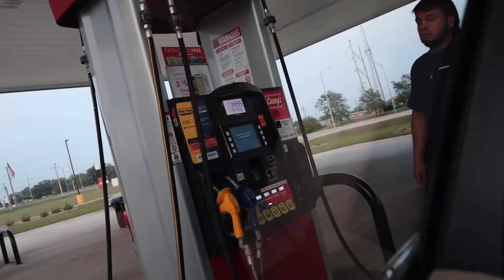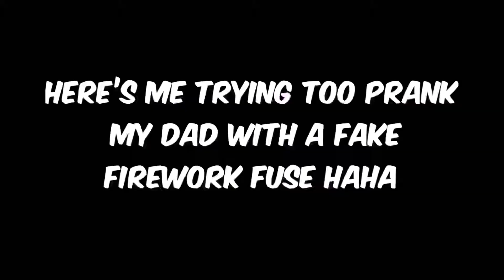I BURNT MY DADS GUARRACHES…*NO MAMES*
*UPLOADING WEDNESDAY*
Puro HTown Baby

Quick Catch More On My Stories!!